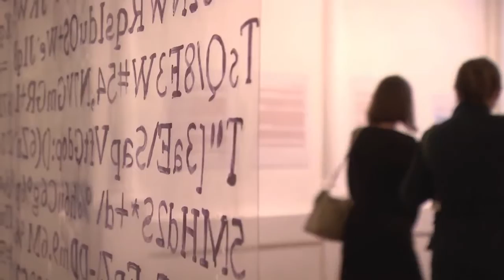The Holiday of Holidays in Haifa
Haifa, Israel's third largest city, is a symbol of religious coexistence. Every year in December, it marks The Holiday of Holidays - a celebration of a harmonious relationship between monolithic religions of the area.

The city of Haifa, Israel's third largest city, is a symbol of religious coexistence. It is no surprise then that every year in December, it marks The Holiday of Holidays - a celebration of a harmonious relationship between monolithic religions of the area.

The tradition began in December 1993, a year when three holidays - Chanukah, Christmas and Ramadan - happened to take place during the same month. The Beit Hagefen Arab Jewish Center and the Haifa Municipality initiated the festival in order to promote tolerance and mutual respect among religions in the city through art and culture. Every year tens of  thousands of visitors come to take part in the colorful and joyful street celebration that combines art, music, theater, children's shows, fairs, conferences, concerts and outdoor events and fine Mediterranean cuisine.

Festival visitors sample traditional delights, listen to musicians perform and enjoy art shows and exhibitions.